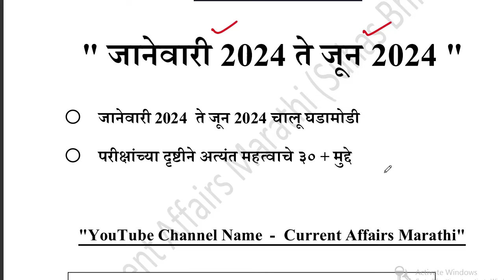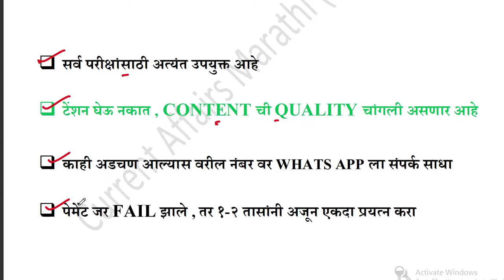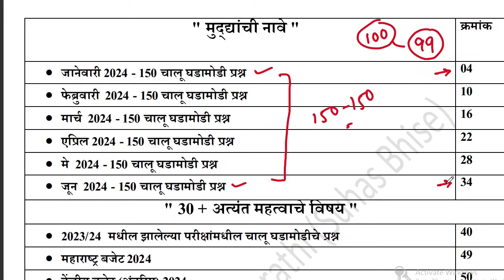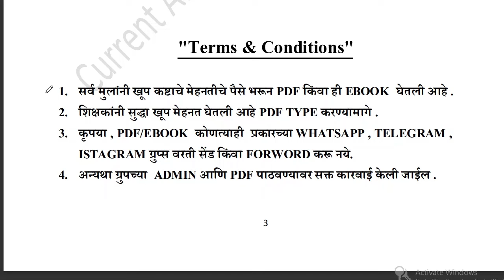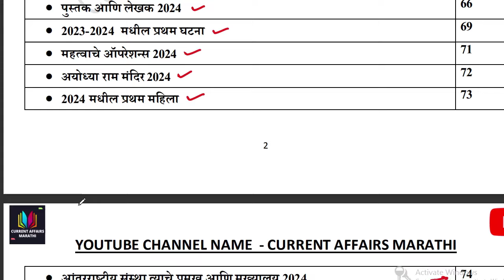जानेवारी ते जून 2024 PDF| Daily Current Affairs | Current Affairs Today |Suhas Bhise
Jan to June 2024 - E-BOOK - 99 Rs

✅Ebook Format - One Liner PDF

✅ एकूण किंमत - 99 रुपये

✅ एकूण पाने - 100

✅ पेमेंट कसे - Phone Pay/ Google Pay

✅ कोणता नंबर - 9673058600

✅ PDF केव्हा मिळेन - लगेच भेटून जाणार १५-२० मिनिट मध्ये

✅ झेरॉक्स काढू शकतो ? - हो झेरॉक्स निघते

✅ पेमेंट स्क्रीनशॉट कोठे पाठवू - वरील नंबर ला What's App ला पाठवा

“ काही अडचण आल्यास नक्की Message/CALL करा” - 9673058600

धन्यवाद 🙏

Chalu Ghadamodi |
Suhas Bhise |